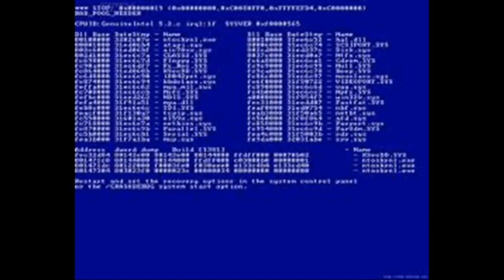(REUPLOAD) Hidden Windows Vista Beta Startup Sound!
Reupload for DiamondWindows

Original Date: Feb 12, 2015